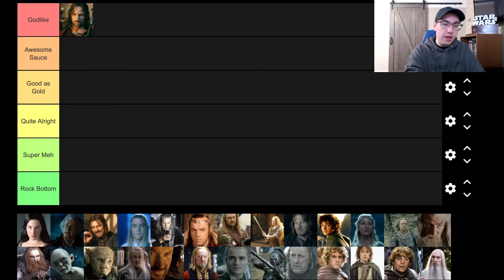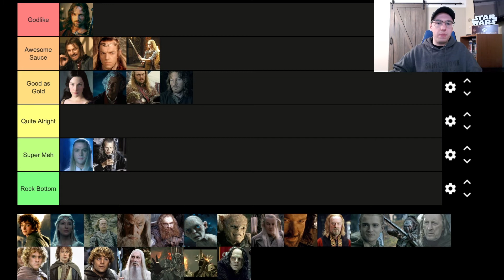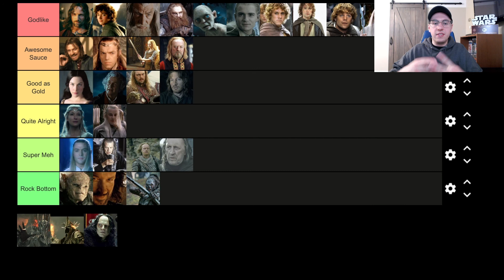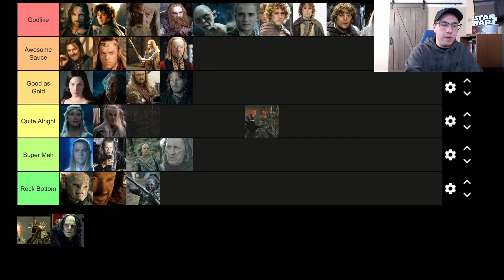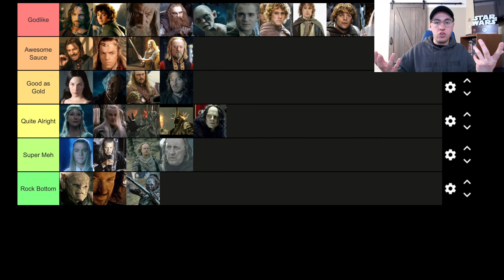Lord of the Rings Character Tier List | Character Ranking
It's another brand new Godlike to Not Quite tier video! After revealing my Middle Earth movie ranking back in December and releasing my Harry Potter vs The Lord of the Rings Cinema Showdown, now seems like a great time to discuss my thoughts on EVERY major Lord of the Rings character!

Characters Included:

Aragorn
Arwen
Bilbo
Boromir
Celeborn
Denethor
Elrond
Eomer
Eowyn
Faramir
Frodo
Galadriel
Gamling
Gandalf
Gimli
Gollum/Smeagol
Gothmog
Haldir
Isildur
King Theoden
Legolas
Lurtz
Madril
Merry
Pippin
Samwise
Saruman
Sauron
Witchking of Angmar
Wormtongue

Be sure to let me know down in the comments below which tier YOU would put each of these characters into! While you're at it, feel free to suggest which tier list YOU would like to see me cover next!

And while you're at it make sure you hit that SUBSCRIBE button for more content just like this, and ring that little BELL ICON so you can be notified about my latest uploads!

I sincerely hope you are all doing well wherever you may be in the world.  Remember to always be kind and to support one another!  Stay safe and healthy out there folks!